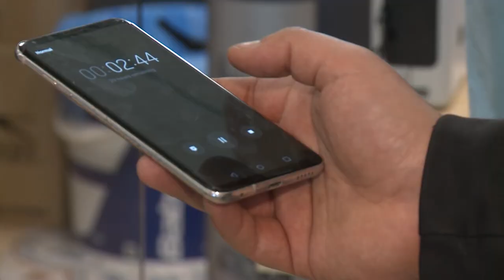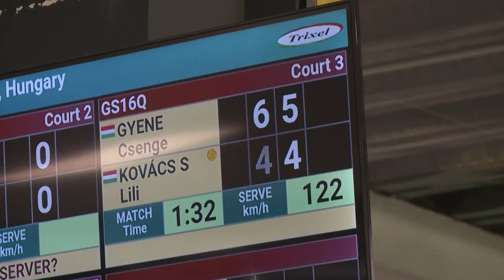NEMZETKÖZI TENISZTORNA KISKÚTON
A mai napon, azaz hétfőn kezdődött és egészen vasárnapig tart az a nemzetközi junior tenisztorna, amelynek a Kiskút Tenisz Klub ad otthont. A rangos tornán négy fehérvári versenyző is érdekelt.